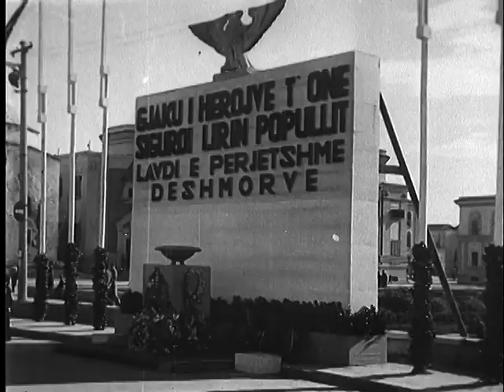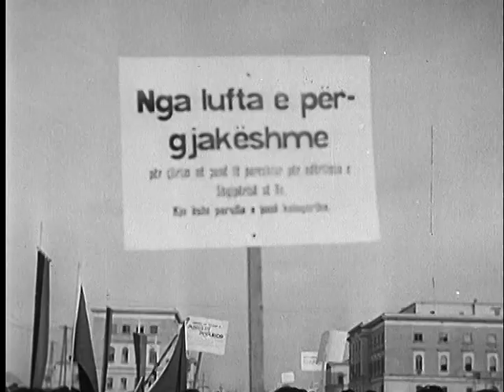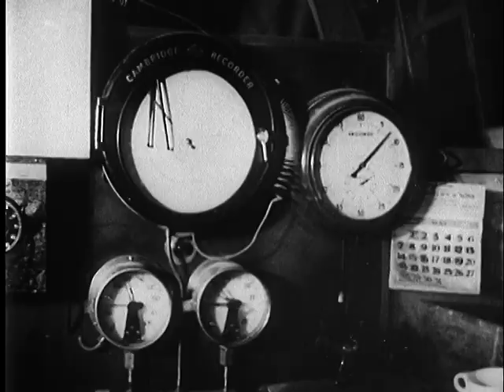WAR PICTORIAL NEWS, NO. 191 [JAN. 1]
WAR PICTORIAL NEWS, NO. 191 [JAN. 1] - National Archives and Records Administration 1945 - ARC 39209, LI 208-WP-191 - DVD Copied by Justin Grimes.  Series: Motion Picture Films from "War Pictorial News" Newsreels, compiled 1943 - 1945.  Part 1, guerillas parade in Tirana, Albania; Brit. Halifax bombers fly overhead. Part 2, a wreath is placed on photographer Damain Parer's tomb in Sydney. Flashbacks show footage taken by Parer: Brit. tanks and infantry advancing in Libya; Brit. mortars firing on Crete; troops advancing near Salamaua, New Guinea; a soldier helping a blinded comrade; a Japanese ship in the Bismarck Sea; and U.S. troops landing on Pelelieu. Part 3 shows how plywood is manufactured and used in boats, gliders, and Brit. Mosquito bombers. Part 4, elephants are used by the Brit. 14th Army to help in the construction of bridge in Burma. Shows a wood-chopping contest.